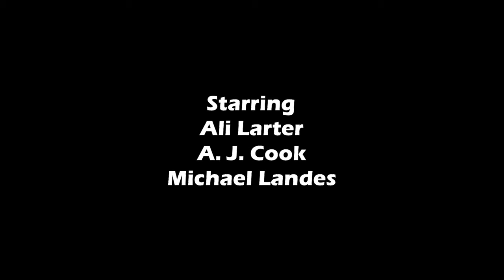Final Destination 2 Full Movie Review | J. Mackye Gruber, Eric Bress & Jeffrey | Review & Facts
Movie Credits :
Directed by : David R. Ellis
Screenplay by : J. Mackye Gruber & Eric Bress
Story by : J. Mackye Gruber, Eric Bress & Jeffrey Reddick
Produced by : Warren Zide & Craig Perry
Starring : Ali Larter, A. J. Cook & Michael Landes
Cinematography : Gary Capo
Edited by : Eric Sears
Production Company : Zide/Perry Productions
Distributed by : New Line Cinema